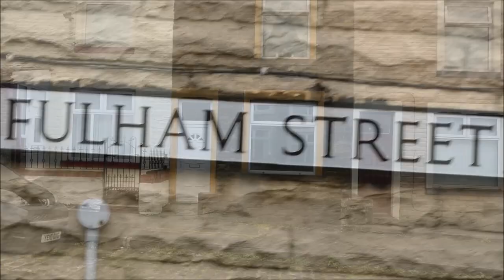MY OLD HOME AND WORK PLACE 60 YEARS AGO IN NELSON LANCASHIRE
A VERY SHORT VIDEO, I SHOULD HAVE TAKEN MORE BUT THE WEATHER WAS SO BAD AT THE TIME. PLEASE COMMENT AND I WILL ANSWER YOUR COMMENTS.